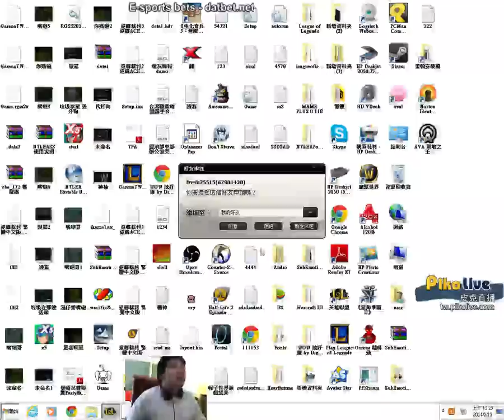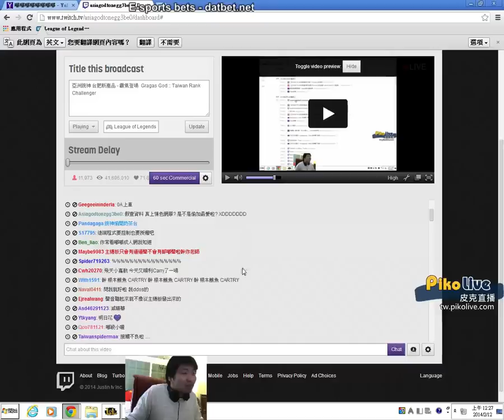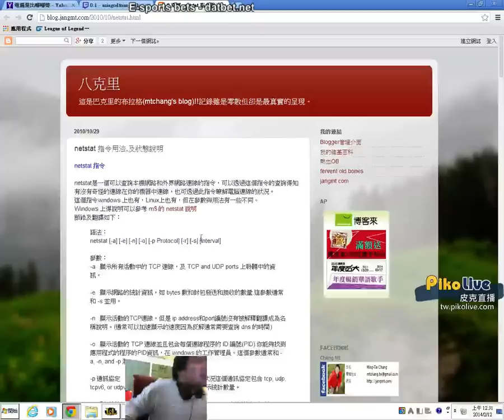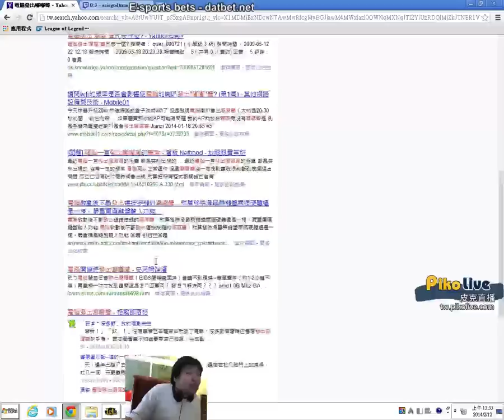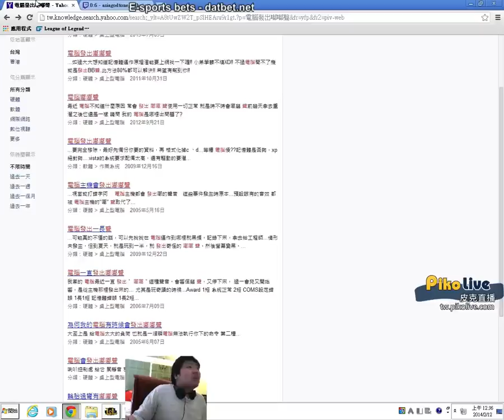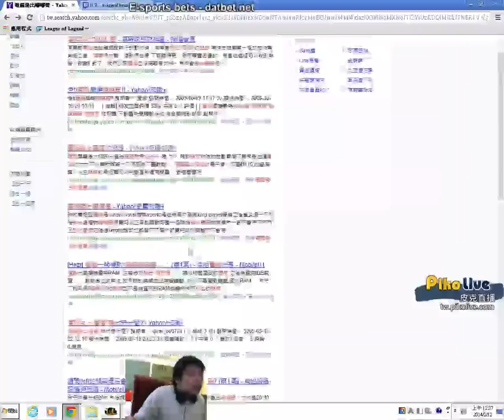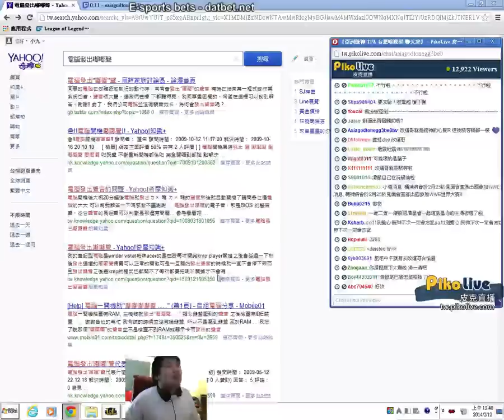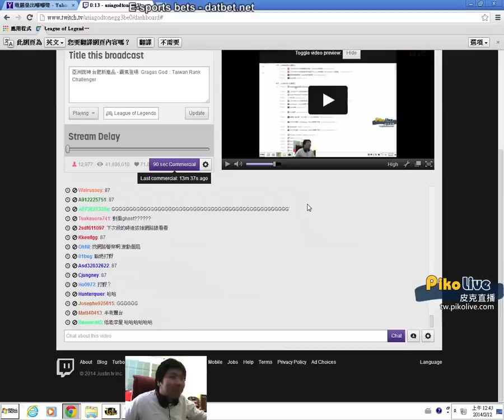統神 玩到一半嘟嘟嘟嘟嘟嘟嘟嘟 (後續) 2014/02/11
3:10 關鍵字OP 8:40 遇到地震  15:36 扯到WWE